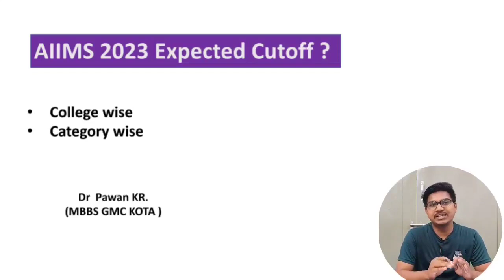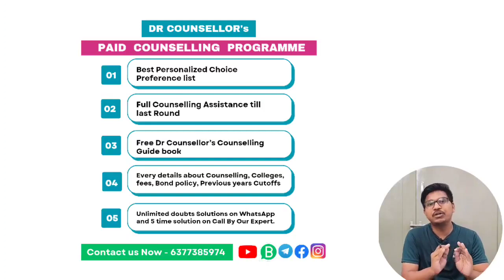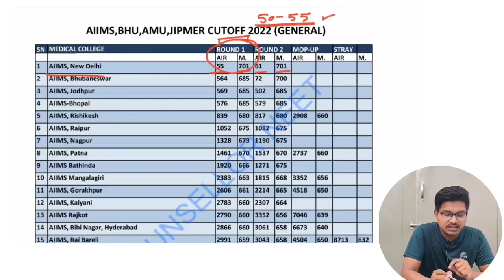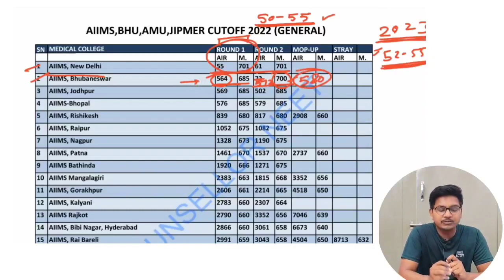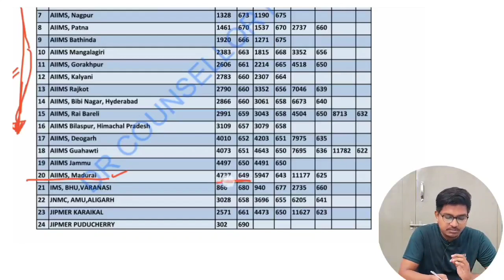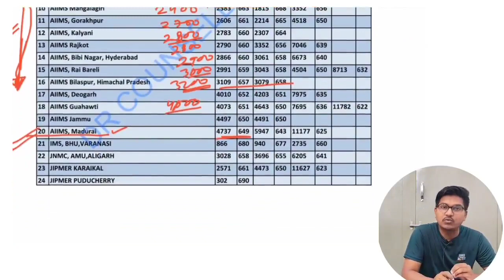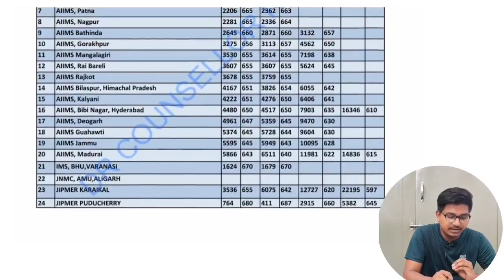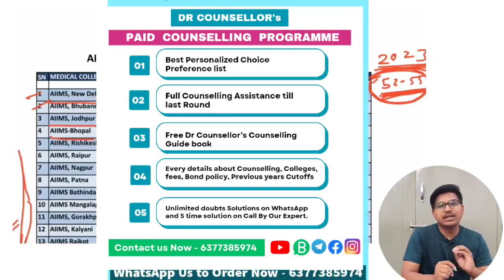AIIMS 2023 expected cutoff, college wise category wise || Dr Counsellor Neet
counselling

⏩fill this Google form for paid counselling -

Paid counselling price - @1999/- only

If you have any doubt you can ask in comment box or you can ask on our insta page or you can whatsapp on

Rajasthan govt. seat expected cutoff -

AIIMS 2023 expected cutoff college wise
AIIMS college wise 2023 expected cutoff
AIIMS expected cutoff
AIIMS ki kya cutoff rah sakti hai
when will neet counselling start
neet counselling kab suru hogi
mcc counselling kab suru hogi
rajasthan counselling kab suru hogi
kya common Counselling es baar se hogi
neet counselling full process
neet counselling round 1 to Stray vacancy full process
neet counselling step by step Full process
what is neet counselling
how to do neet counselling
process of neet counselling
neet counselling kese karwaye
neet 2023 counselling kab suru hogi
neet 2023 counselling dates
mbbs admission 2023 batch
when will mbbs admission 2023 start
when will counselling start
neet 2023 ka result kab out hoga
mbbs batch 2023 kab suru hoga
neet 2023 cutoff marks
neet 2023 category wise cutoff
neet 2023 cutoff for all categories
sc st obc gen ews pwd
neet 2023 me kitne marks tak college mil jaayega
neet 2023 government mbbs seat cutoff
mcc latest Notice today
mcc neet counselling 2023
neet 2023 safe marks
expected cutoff for neet 2023
how to do choice best filling
how to make best choice preference list of Medical College in mcc neet counselling
how to make best choice filling list
neet counslling schedule
is 600 marks is safe in neet 2023
mcc neet counselling registration payment choice filling step by step process
aiq counselling neet ug 2023 process neet counselling process step by step
motivation for neet 2024
latest news about neet counselling
neet counselling process
counselling kab start hongi news,